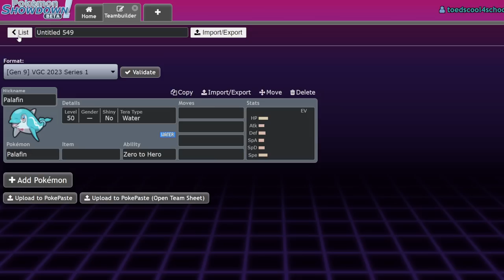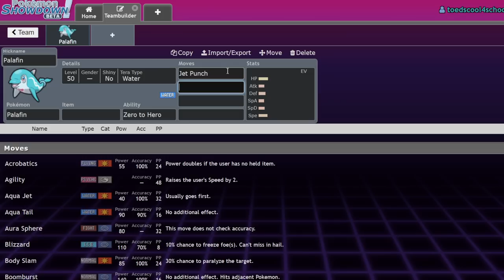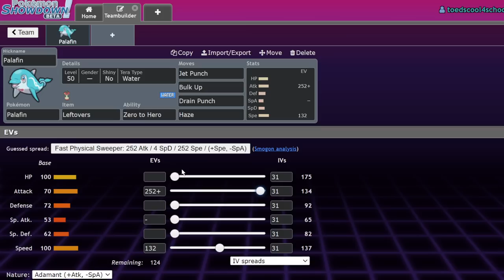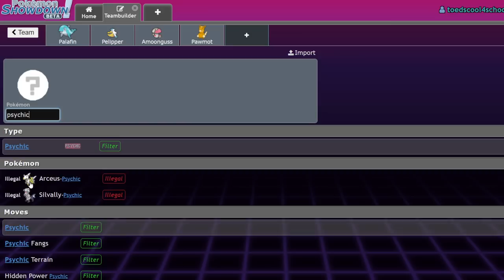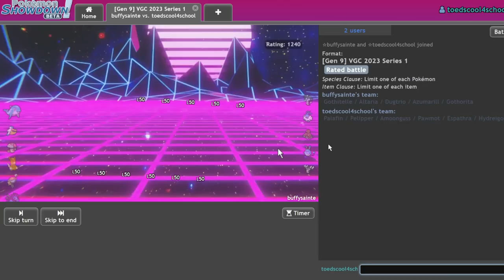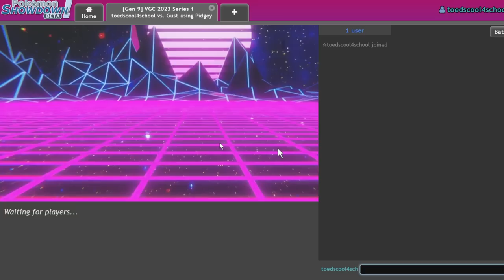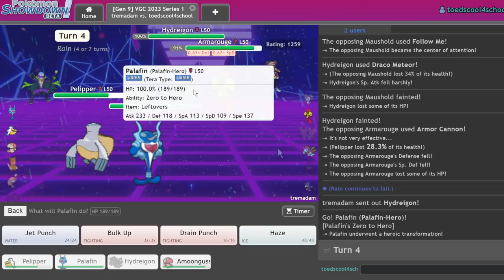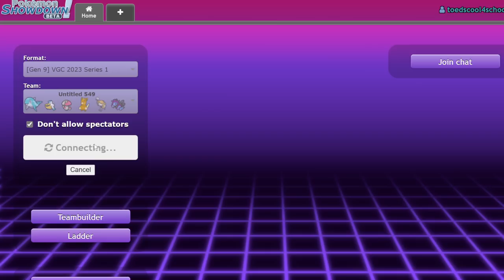We Made ESPATHRA BROKEN! | Pokemon Scarlet & Violet VGC Showdown Live w/ Friends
Lumina Crash OP
SUB TO EVERYONE!
0:00 - Teambuilder
10:14 - Battles

3. Send a tip, ask a question
5. Download and install OBS Streamlabs with my